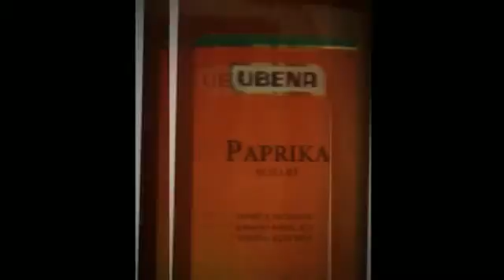Ubena Paprika scharf 500g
Ubena Paprika scharf 500g Gewürze